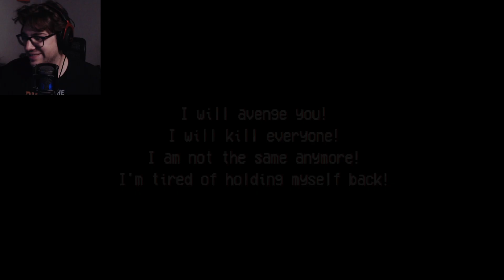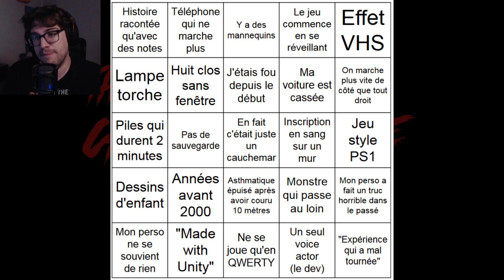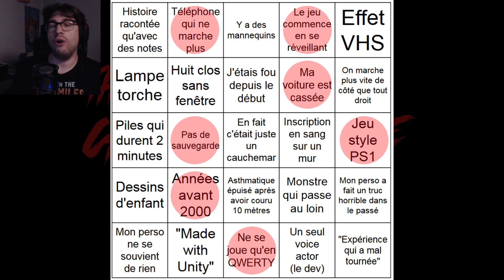the slasher camp massacre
Jeu : c'est le titre.